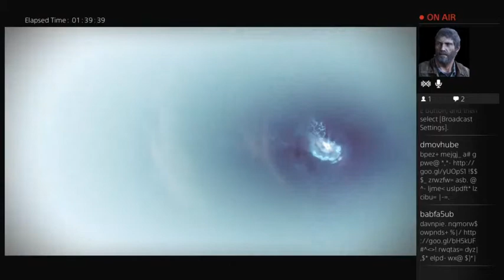The Taken King Raid, because REASONS (Part 6)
Our actual speed run for TTK Raid. Accomplished in an hour and a half.